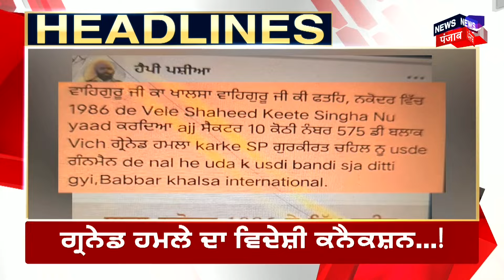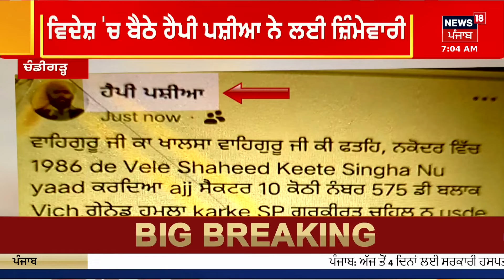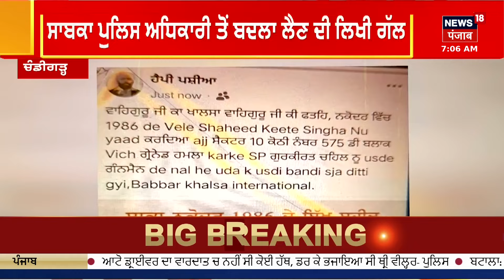Morning News | ਵੱਡੀਆਂ ਤੇ ਤਾਜ਼ਾ ਖ਼ਬਰਾਂ | Top News | Punjab News | NIA Raid | News18 Punjab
ਮੋਗਾ 'ਚ ਬਾਘਾਪੁਰਾਣਾ ਦੇ ਸਮਾਲਸਰ 'ਚ NIA ਦੀ ਰੇਡ । ਕਵੀਸ਼ਰ ਮੱਖਣ ਸਿੰਘ ਮੁਸਾਫ਼ਿਰ ਦੇ ਘਰ NIA ਦੀ ਰੇਡ। ਸਵੇਰ ਤੋਂ ਚੱਲ ਰਹੀ NIA ਦੀ ਛਾਪੇਮਾਰੀ